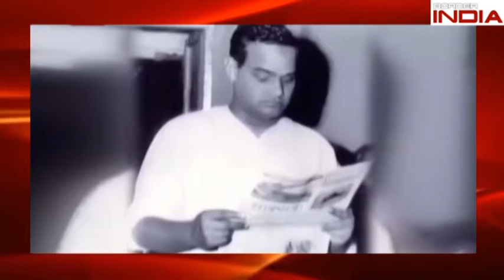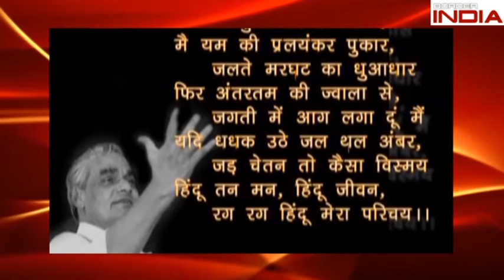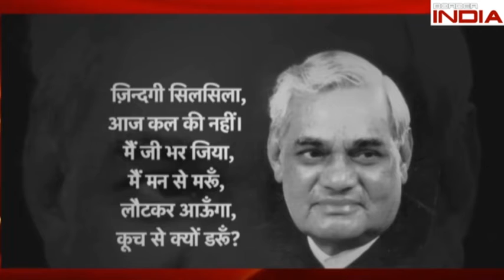BPDERER INDIA NEWS 17 08 2018 1